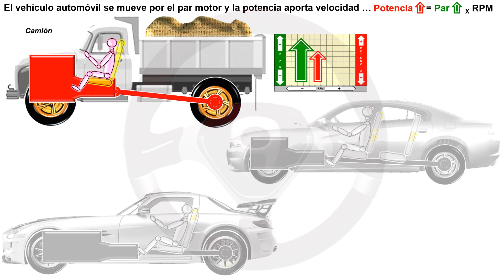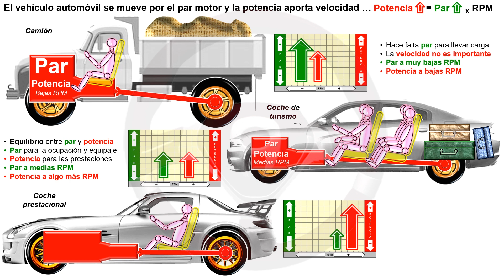Historia del par motor (3/8)